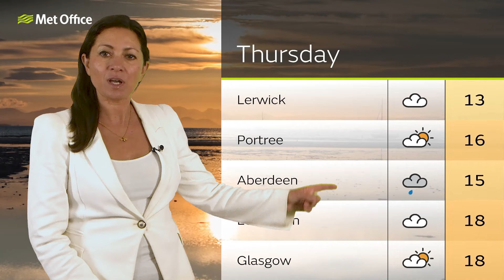09/07/24 – Wet for most – Scotland Weather Forecast UK – Met Office Weather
A band of rain moves northwards across Scotland through the evening  and into Wednesday morning. Showery heavy bursts likely to follow. There will be some breaks in the cloud across parts of the far north, Shetland and Orkney through the early parts of the evening, but it will remain cloudy and wet for most.– This is the Met Office Scotland Weather forecast for 09/07/24. Bringing you today’s weather forecast is Clare Nasir.

We are the Met Office, the UK’s national weather service, and every day of the week we bring you weather forecasts for Scotland.